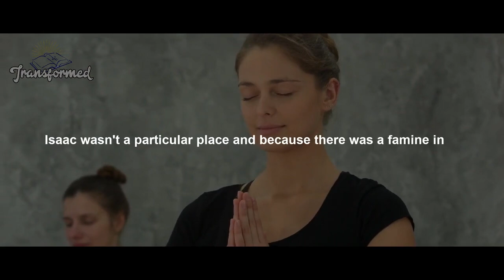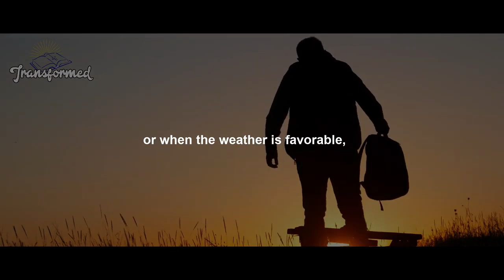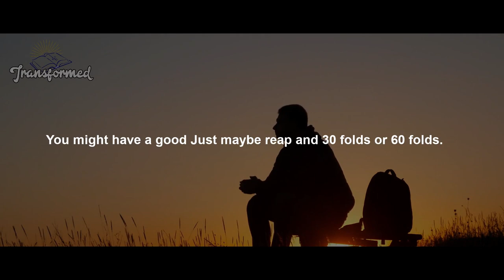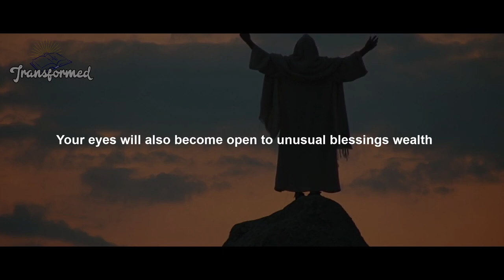God Says Unusual Blessings And Doors Of ABUNDANCE And Unexplained Wealth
they are unusual blessings and you need to begin to see them through the eyes of faith.